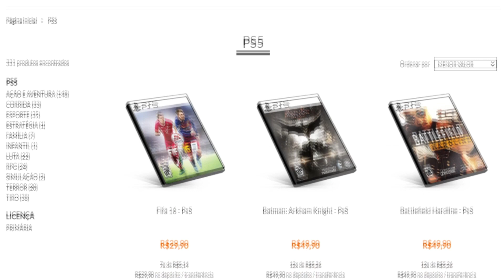NOVO JOGO GRÁTIS POR BUG NO PS4 !! COMPLETO e DANDO TROFÉU?! PROMOÇÃO COM JOGOS PELA METADE DO PREÇO